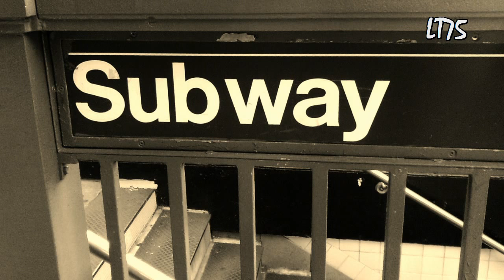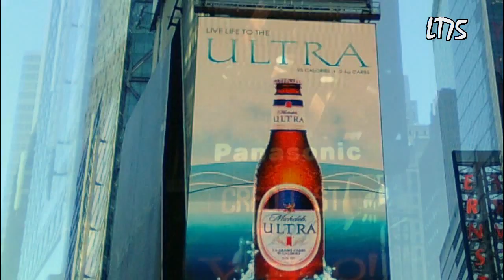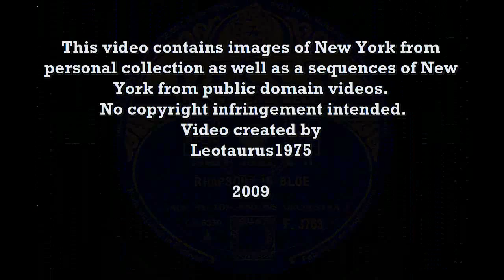George Gershwin's Rhapsody in Blue.... Jack Hylton ! (1933) / I love New York !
This is a great version of Gershwin's "Rhapsody in Blue" performed by English bandleader Jack Hylton and his orchestra.  This version was released on a 25cm (10 inch) Decca, so it is shorter than the usual versions on 30cm records (which are about half of the original work).

The idea for this video came to me last week when I was in New York. which is one of my favourite cities in the world (and one I have been fortunate enough to visit many times)... New York's unique energy, diversity, architecture and the no-nonsense approach of its inhabitants make this vibrant city something special.

George Gershwin composed "Rhapsody in Blue" in  1924 and it was performed for the first time on February 12 of that year by Paul Whiteman and his orchestra with George Gershwin at the piano.

More information about the creation and histoy of "Rhapsody in Blue" can be found here :

About the video :

The video starts with a sequence of  New York in the 1920s. It then features pictures I made while I was in New York last saturday.  They were made with a simple mobile phone camera (and later edited) on this beautiful sunny day. It is an impression of the New York I love and by no meansclaims to feature all the city's highlights.
You will see the Flat Iron Building, the Empire State Building   Rockefeller Plaza, Park Avenue, Fifth Avenue, The Plaza Hotel, some of the luxurious stores on Fifth Ave, New York's iconic fire escapes and Times Square.
About the record :

Decca F. 3763 / mx. GB. 6350 - GB. 6352

Recorded 18/11/1933 in London.

The record is in quite good condition except for some suface noise.

Sound equipment used :

Ortophon Om78 Cartrdige and Stylus
(Switched to the Ortophon because it seems to reproduce the sound more accurately)

TerraTec  Phono Pre-amp

After processing, this video will also be offered in HD.
However whether this function works will depend on your Internet connection and the abilities of your computer (your screen may freeze).

After uploading it will take some time for the image to be fully processed (and become sharp)